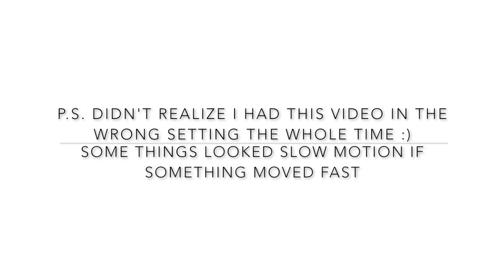Ariana Grande Concert Boston 2019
Taking you guys through out my day while I prep for the Ariana Grande concert! This was her 2019 Sweetener/Thank you Next Tour at TD Garden in Boston, Massachusetts. I had an great time at her concert and she is an amazing singer/performer!